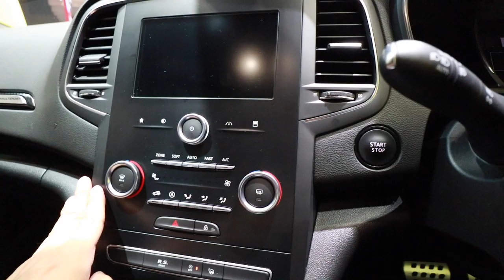【ルノー】 ルーテシア・トゥインゴ・メガーヌ 東京モーターショー2019